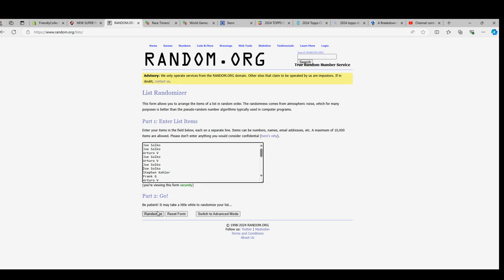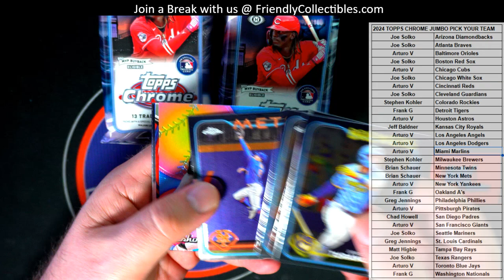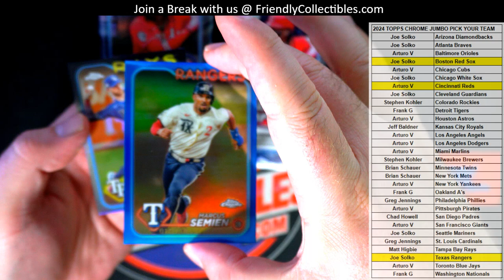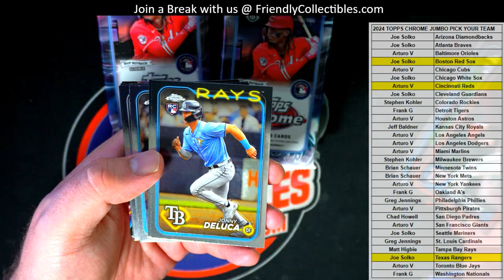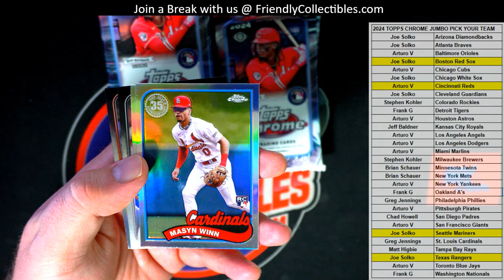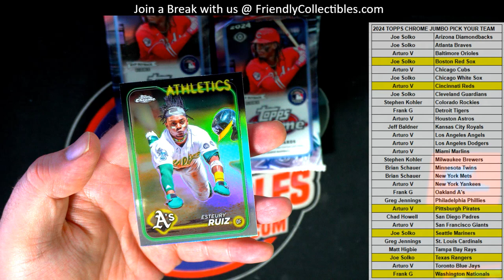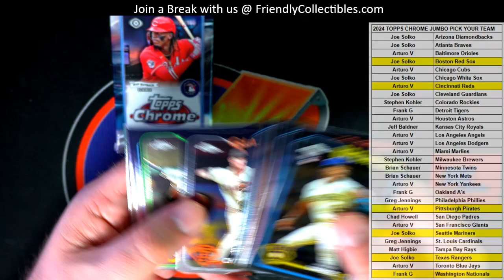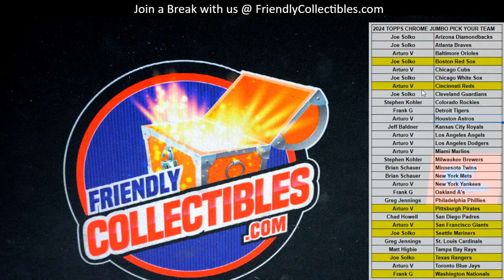2024 Topps Chrome Baseball Jumbo Box ID 24TCPYT202